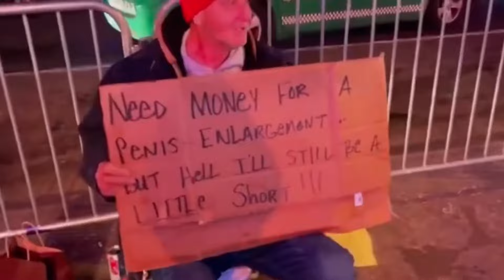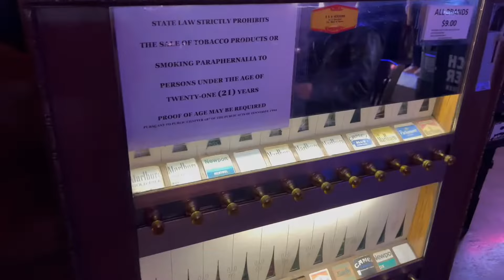Nashville, Tennessee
Today we are hitting the road for the next week and on day one we’re stopping in Nashville Tennessee.

Michael Williams
1500 Baffin Court
Montgomery, Alabama
36110